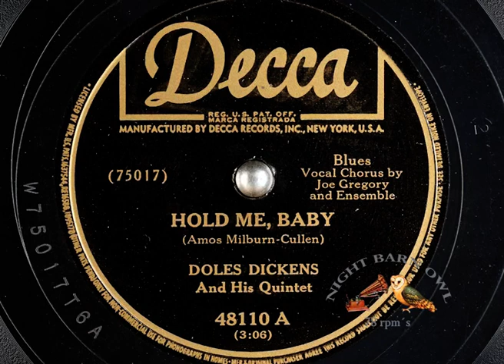HOLD ME, BABY - Doles Dickens And His Quintet 1949 Decca 48110 A (Blues)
HOLD ME, BABY - Blues
Doles Dickens And His Quintet 1949
Vocal by Joe Gregory and Ensemble
Written by Amos Milburn; Cullen.